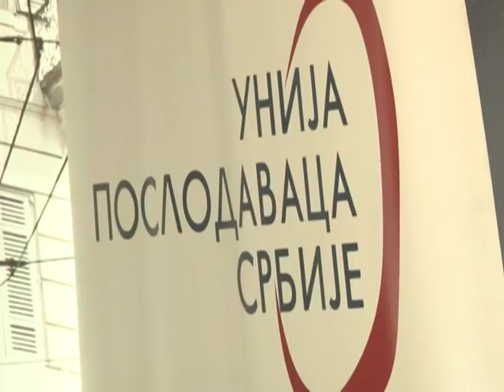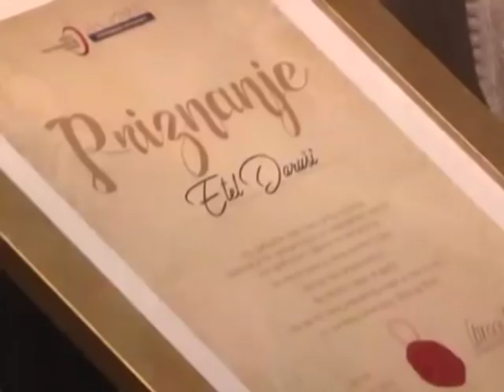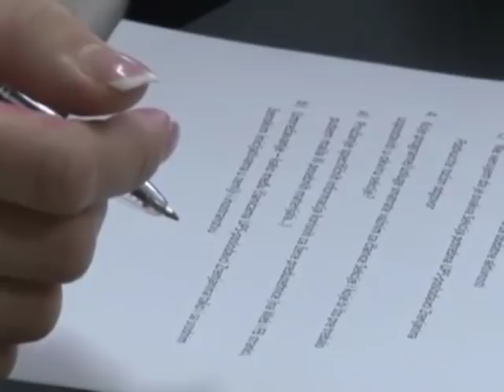SEKCIJA ŽENA PREDUZETNICA